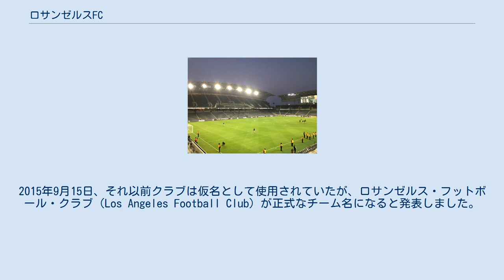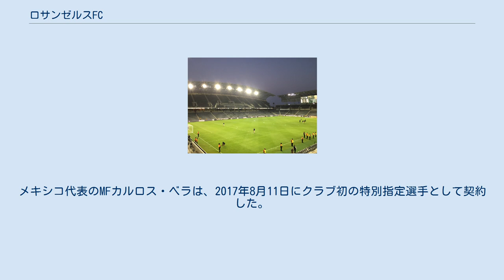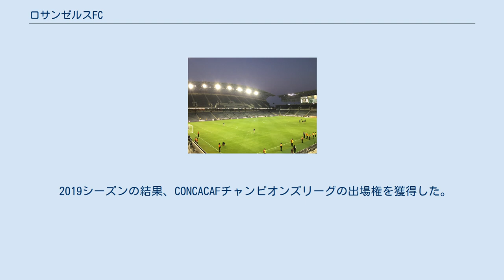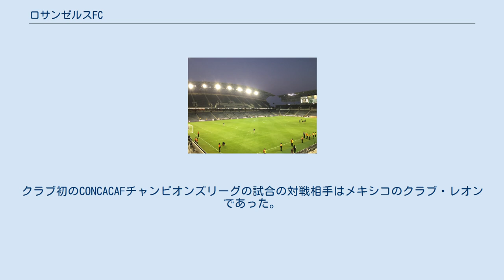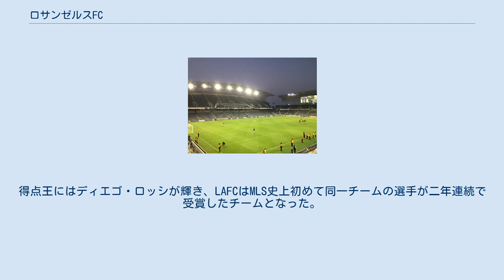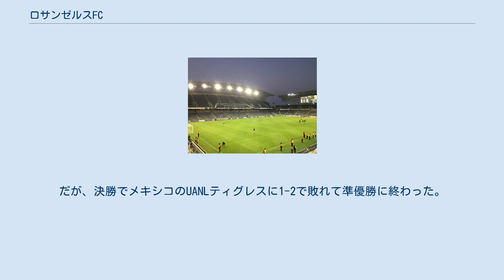ロサンゼルスFC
ロサンゼルス・フットボール・クラブ（英語: Los Angeles Football Club）は、アメリカ合衆国の西部、カリフォルニア州ロサンゼルスをホームタウンとする、アメリカ合衆国およびカナダのプロサッカーリーグ（メジャーリーグサッカー）に2018年に加入のプロサッカークラブである。
同じロサンゼルスを本拠地とするロサンゼルス・ギャラクシーとの対戦はエル・トラフィコ (El Tráfico) と呼ばれる。
 2014年に創設され、2018年よりMLSに参入したロサンゼルス・フットボール・クラブ（LAFC）。
ホームタウンはカリフォルニア州ロサンゼルスである。
現在のホームスタジアムはカリフォルニア州ロサンゼルスのバンク・オブ・カリフォルニア・スタジアム（収容人員は22,000人）。
2016年8月に着工し、2018年に完成した。
スタジアムはバンク・オブ・カリフォルニアが命名権を得ている。
 クラブのオーナーにはピーター・グーバー、マジック・ジョンソン、ウィル・フェレル、ヴィンセント・タン、ノマー・ガルシアパーラ＆ミア・ハム夫妻、チャド・ハーリー、トニー・ロビンズらが名を連ねている。
 将来的にはクリスティアーノ・ロナウドやウェイン・ルーニーといったスター選手の獲得を画策していると伝えられている。
 2014年10月30日、アメリカ・メジャーリーグサッカーは「ロサンゼルスのフランチャイズ権が2017年に設立される予定のロサンゼルス・フットボール・クラブに与えられた」と公式発表した。
3日前にチーヴァス・USAが解散によって、その後釜として新たに設立された。
2015年9月15日、それ以前クラブは仮名として使用されていたが、ロサンゼルス・フットボール・クラブ（Los Angeles Football Club）が正式なチーム名になると発表しました。
当時のロサンゼルスFCの主たる所有者であるヘンリー・グエンは、「時間に限定されない」ように名前を記述することをクラブが発表された直後に可能性を示唆した。
 LAFCは、2017年7月にボブ・ブラッドリーを監督として発表し、ゼネラルディレクターにジョン・ソリントンが加わった。
メキシコ代表のMFカルロス・ベラは、2017年8月11日にクラブ初の特別指定選手として契約した。
 3月4日、LAFCはシアトルのセンチュリーリンク・フィールドでシアトル・サウンダーズFCに1-0の勝利を収め、最初のMLSでの試合をプレーした。
カルロス・ベラのアシストから、LAFC指名プレーヤーディエゴ・ロッシが11分に得点した。
 3月31日に、LAFCは3-0とリードをしながらもズラタン・イブラヒモビッチのMLSデビュー弾などでLAギャラクシーに4-3と逆転され、MLSで初めて敗戦した。
LAFCは、試合中に3-0でリードした後、MLSの試合に負けた2度目のチームとなった。
負けはしたが、LAFCはシーズン序盤に6試合のうち4試合勝利し、6試合で12ポイントを獲得した最初のチームになった。
 5月22日に、フレンドリーマッチとしてアメリカ代表MFプリシッチを擁するブンデスリーガのボルシア・ドルトムントと対戦し、1-1と引き分けた。
 10月6日、LAFCはコロラド・ラピッズに3-0で勝利し、ウェスタン・カンファレンスで3位で終えた。
LAFCはMLSの拡張チームにとって最高のレギュラーシーズンを達成し、57ポイントを獲得した。
最初のMLSカップのプレーオフに進出したが、11月1日にホームでレアル・ソルトレイクに2-3で敗れた。
 1月31日に、プレシーズンマッチとしてポドルスキ&イニエスタ&ビジャを擁するJリーグのヴィッセル神戸と対戦し、4-1で勝利を収めた。
 レギュラーシーズンでは好調を維持し、9月25日に行われたヒューストン・ダイナモ戦で3-2で勝利し、クラブ史上初のサポーターズ・シールド獲得を決めた。
 カンファレンス首位チームとして迎えたクラブ史上2回目のMLSカップ・プレーオフは、カンファレンス準決勝でロサンゼルス・ギャラクシーとホームで対戦し、5-3で初めてエル・トラフィコで勝利した。
しかし、カンファレンス決勝でシアトル・サウンダーズに1-3で敗れ、クラブ史上初のMLSカップ進出とはならなかった。
 2019シーズンの結果、CONCACAFチャンピオンズリーグの出場権を獲得した。
ロサンゼルスFCが国際大会に出場するのはク...